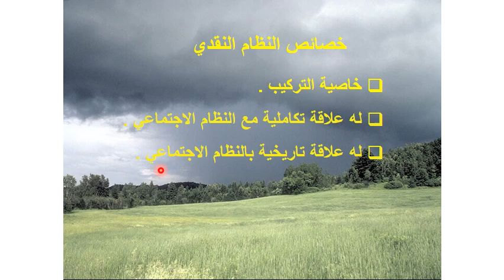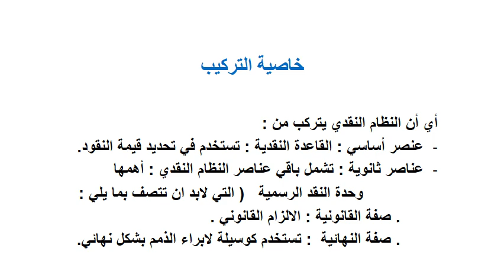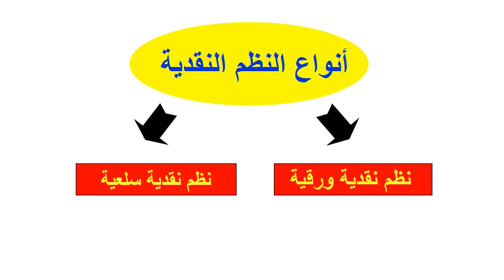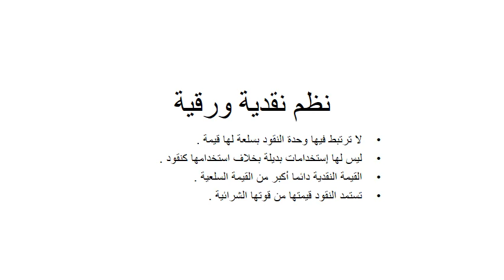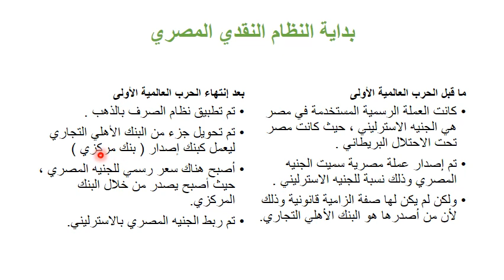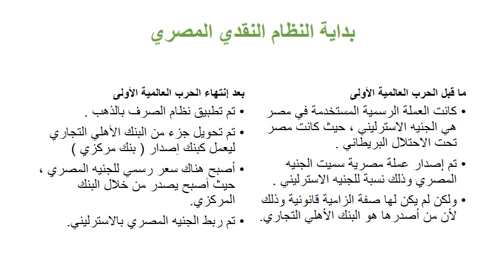نظم محاسبية - ادارة المستشفيات - المستوي 4 - اقتصاديات النقود والمصارف - د/ اميرة صالح - المحاضرة 2